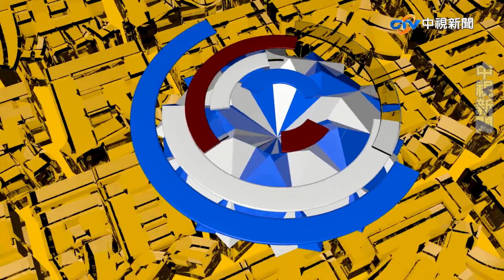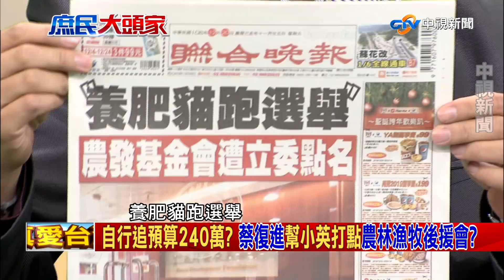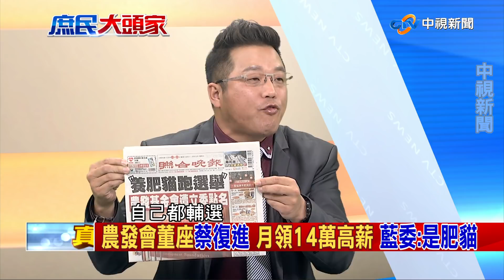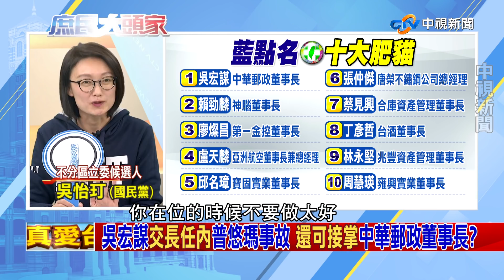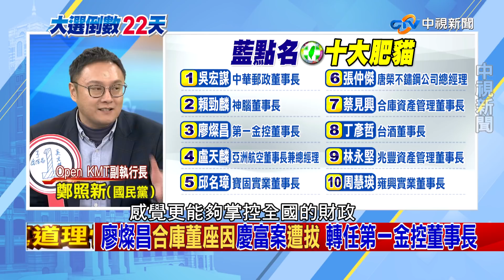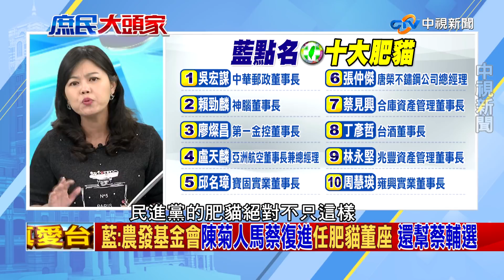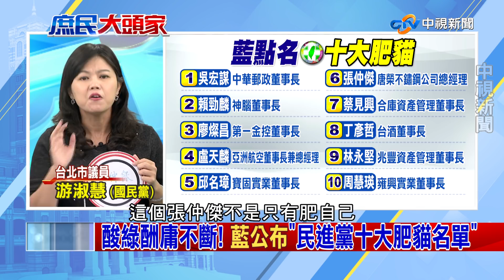藍營盤點DPP十大酬庸肥貓 經歷不足照坐直升機【庶民大頭家】PART 2_2019/12/20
「卡神」楊蕙如案延燒，品源顧問公司遭爆料地址、電話、標案提案內容都與楊蕙如的易始公司相同，根本都是卡神集團的公司。品源跟易使都是2016年民進黨執政後瘋狂拿到政府標案，沒有承辦過政府部門標案的公司，可以連續得標，民進黨執政後兩間公司合計拿下近20個標案。藍質疑林昶佐爽領政府千萬補助 堪稱「北卡神、南鬼王」林昶佐拍片爽拿補助  其他國片導演苦哈哈情何以堪?林昶佐當選立委、民進黨全面執政後，大港開唱補助金額水漲船高，二○一五年四百五十萬跳到二○一六年七○○萬，二○一七年更達一千萬。林昶佐個人傳記式電影「衝組」票房244萬，卻跟政府要了1953萬元的5年補助，從開拍到殺青一年了，還跟各縣市拿補助；「鬼王比卡神更讓人覺得憤怒！」

來賓：
1.黃敬平　桃園市議員
2.游淑慧　台北市議員
3.鄭照新　Open KMT副執行長
4.吳怡玎　不分區立委提名人
5.葉元之　新北市議員
6.王丰 　 政治評論員